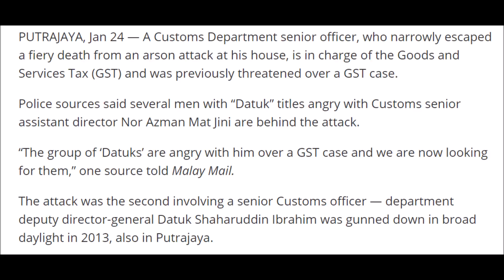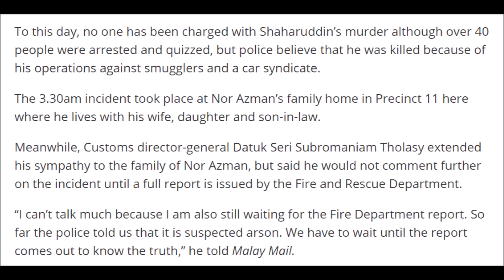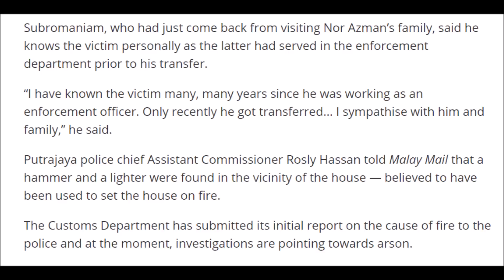Customs man threatened over GST before arson attack, sources say